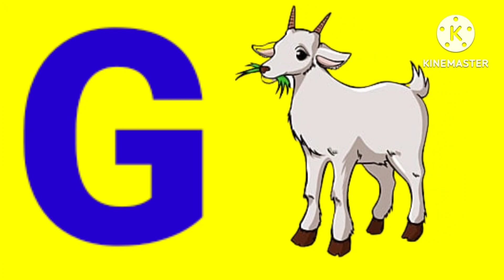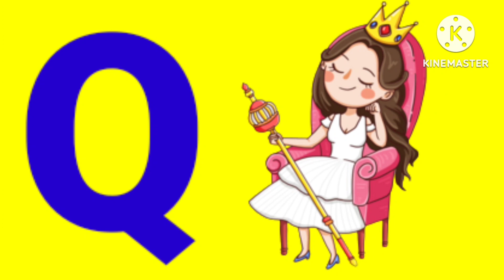A For Apple B For Ball I Abcd Song I AbcdRhymes I Abc Song Nursery Rhymes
A For Apple B For Ball C For Cat D For Dog Nursery Rhyme

Preschool/kindergarten song that will help kids and small children to learn the alphabet from A to Z in a fun and and entertaining way.Watch The Popular abcd song Watch Amazing Nursery Rhymes For Babies Sure you and your kids will love watching it. Loads of giggles are guaranteed!

Enjoy The Rhyme:-